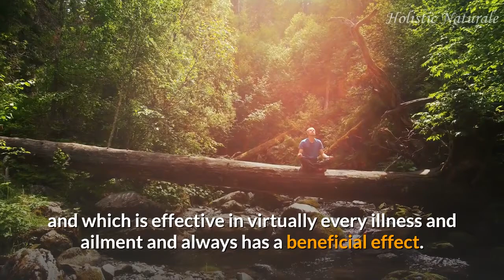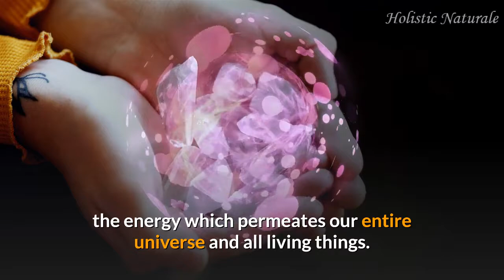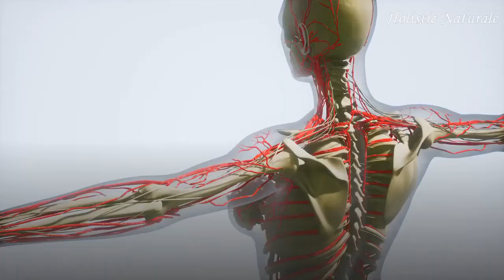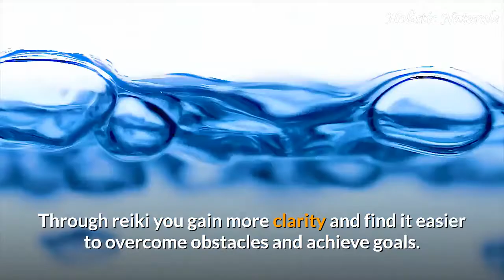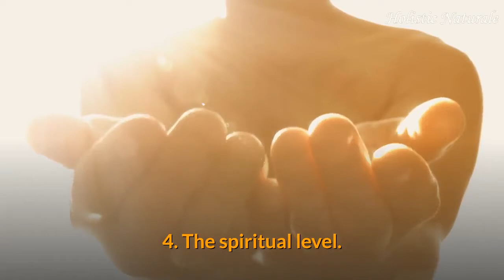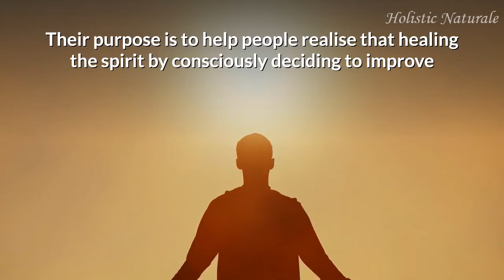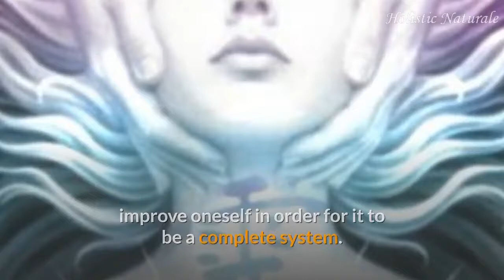What is Reiki / Natural Medicine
Reiki is a Japanese technique for stress reduction and relaxation which also promotes healing.

It is a simple, natural and gentle method of spiritual healing and self-improvement that anyone can use and which is effective in virtually every illness and ailment and always has a beneficial effect. It involves the 'laying of hands' on different areas of the body and is based on the idea that a life force energy flows within our bodies. When this energy is low, it makes us more likely to become unwell or feel stressed.

A reiki treatment aims to restore the life force energy in order to help you heal and stay healthy. People usually find that a treatment makes them feel more relaxed and less stressed.

It is a gentle yet powerful technique which works in conjunction with all other medical or therapeutic techniques to help promote recovery.